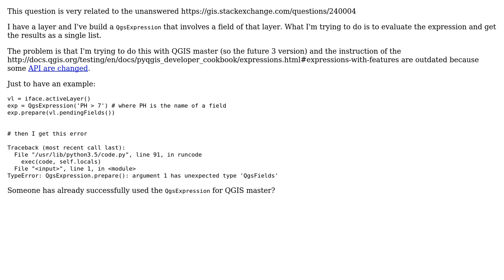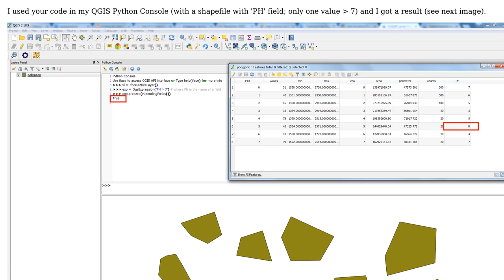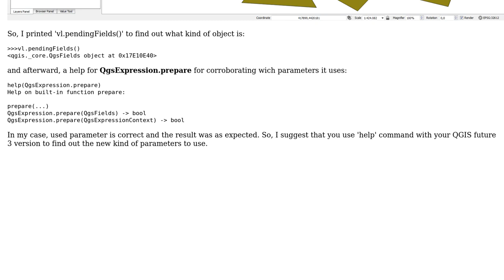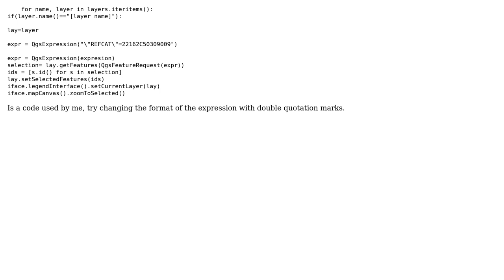GIS: PyQGIS gives TypeError: QgsExpression.prepare(): argument 1 has unexpected type 'QgsFields'?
With thanks & praise to God, and with thanks to the many people who have made this project possible! | Content (except music & images) licensed under CC BY-SA | Music | Images & others | With thanks to user xunilk user ustadra user matteo user Joseph and the Stack Exchange Network Trademarks are property of their respective owners. You are responsible for your own actions.